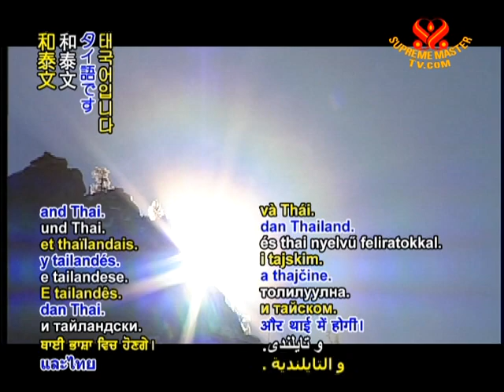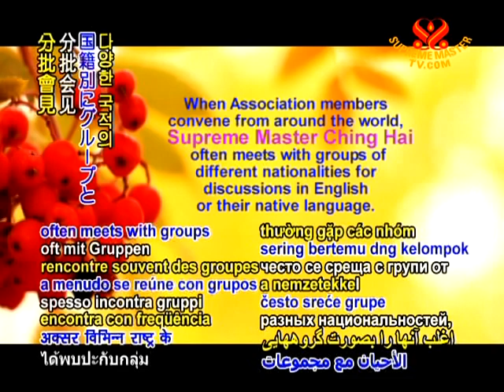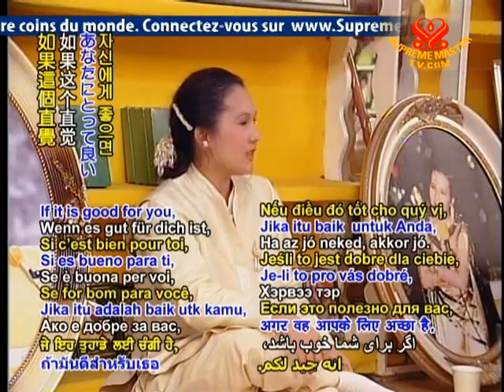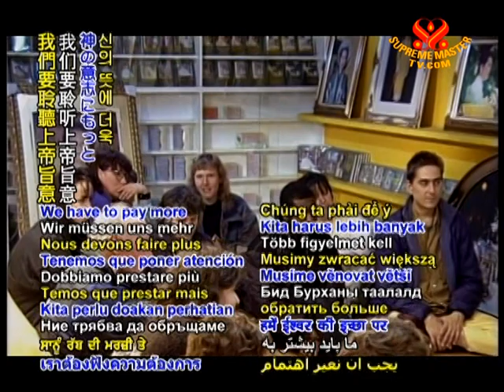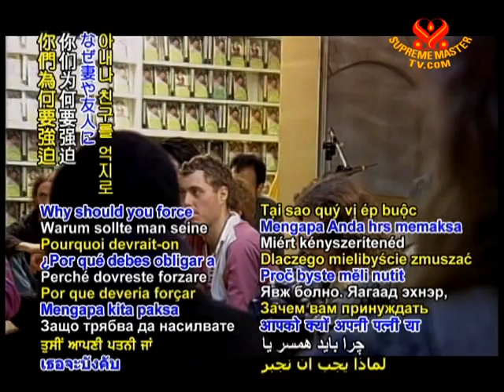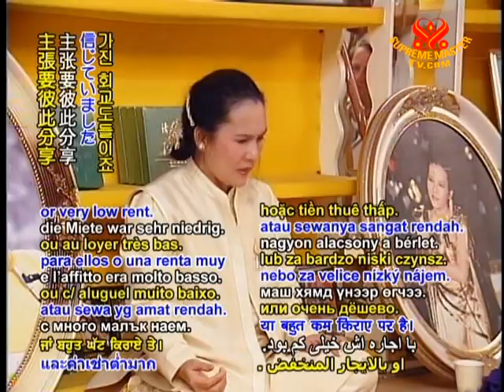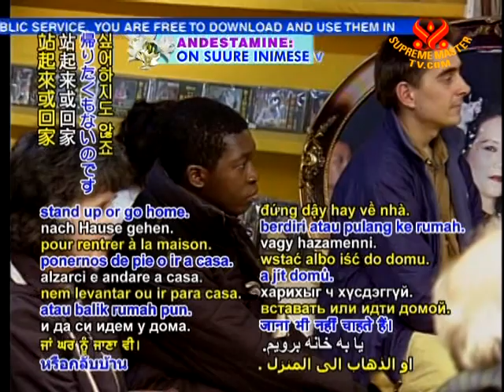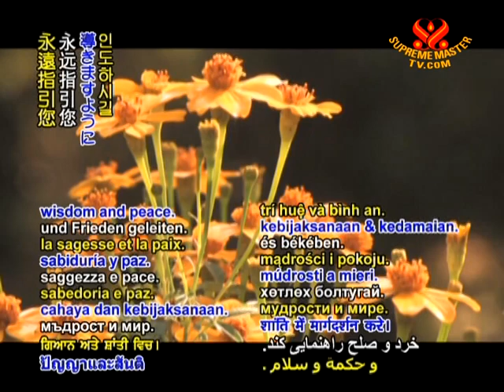生命因焠鍊而昇華 (7/9)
• BMD999; 播放日 2009年6月9日，攝於 12/31/1994 - 1/2/1995 福爾。
請分享此視頻給您的親朋好友。下載鏈接